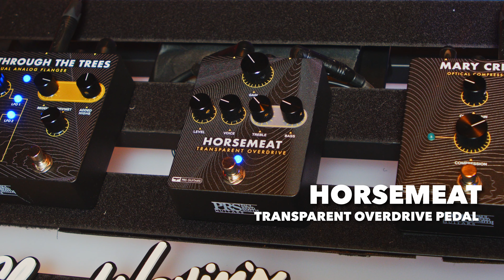PRS Pedal Demo! Horsemeat Transparent Overdrive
The PRS Horsemeat transparent overdrive is a from-scratch circuit designed to enhance guitar tone without coloring it. Using germanium diodes, Horsemeat will give throatiness without sounding nasal or too high-pitched and harmonic richness by boosting both low- and high-end frequencies, all while providing more available headroom. Depending on the setting, the PRS Horsemeat can be used as a clean boost, straight overdrive, or even enhance an amplifier’s distortion by slightly pushing the front end of the amp’s preamp section. In essence, “Horsemeat sounds a lot like a good amp.” – Paul Reed Smith

PRS pedals were created to be high-end pieces of audio gear. Designed by PRS Guitars in Stevensville, MD, USA. Made in the USA.
Amp - PRS Archon 25
Guitar - Chuck Levin's 60th Anniversary PRS CU24-08 Wood Library
Check out our featured collection of gear as seen on our YouTube channel

If you're in the MD/DC/VA Area, please visit our legendary retail location:

Chuck Levin's Washington Music Center
11151 Veirs Mill Rd.